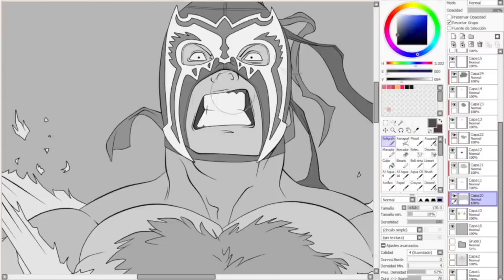De los tributos mas épicos que me han hecho, figura de acción de colección del Escorpión Dorado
A su dios le llegan muchos tributos y este es uno de los que más se han rifado.